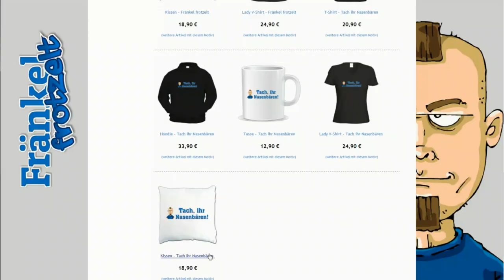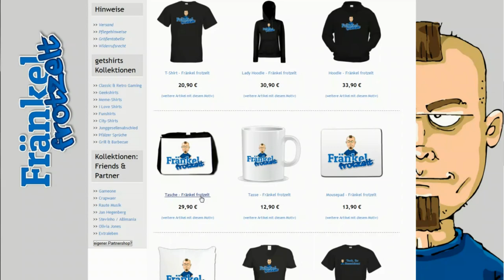Wilde Ritte ★ BEST OF FRÄNKEL FROTZELT #66 ★ Let's play Compilation